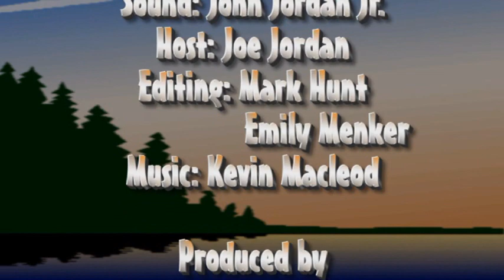Marble Cliff, Ohio smallmouth bass smash!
Joe Jordan goes to Marble Cliff, Ohio for some awesome smallmouth fishing. Just watch as the fish bend the rod and smash the lures. As always Joe hooks the fish and shows you the exact location